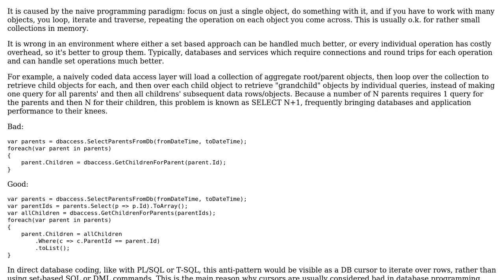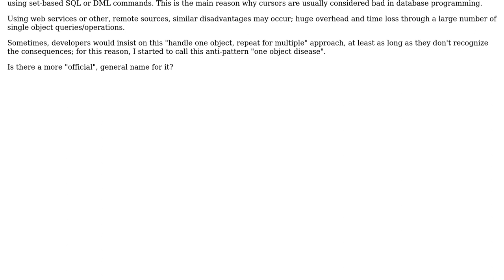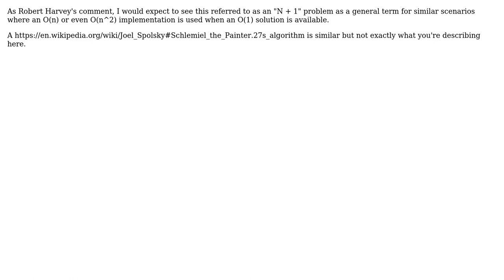Is there an official name for the "one object disease" anti-pattern (iterative single object...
Software Engineering: Is there an official name for the "one object disease" anti-pattern (iterative single object operations on databases, services etc.)?

With thanks & praise to God, and with thanks to the many people who have made this project possible! | Content (except music & images) licensed under CC BY-SA | Music | Images & others | With thanks to user Jonah user Erik Hart and the Stack Exchange Network Trademarks are property of their respective owners. You are responsible for your own actions.